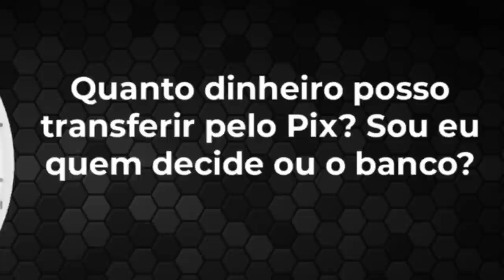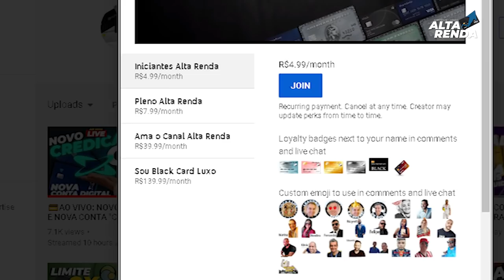💳NOVAS REGRAS DO PIX 2021, QUAL O VALOR MAXÍMO EU CONSIGO FAZER PELO PIX DO MEU BANCO? TERÁ LIMITES?